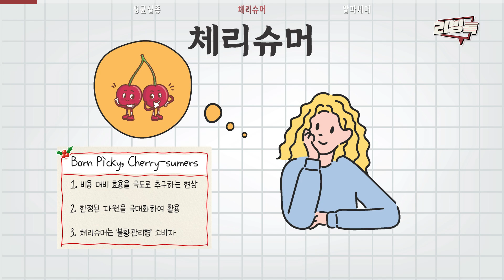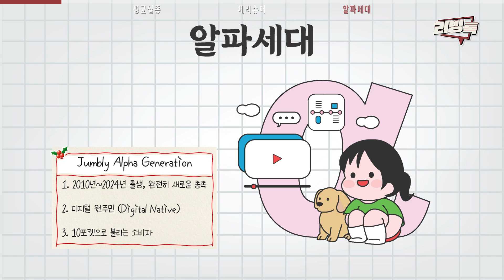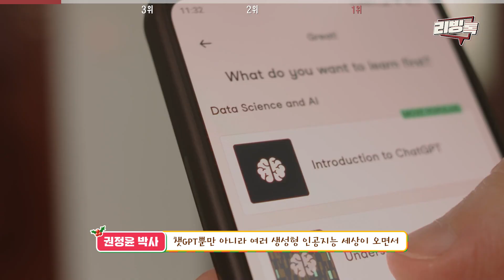2023 소비트렌드 짚어보기, 트렌드코리아 / 리빙톡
00:00 외국에서도 한국인 알아보는 법
01:42 평균실종, 2023년 소비트렌드
03:40 체리슈머, 2023년 소비트렌드
04:52 알파세대, 2023년 소비트렌드
06:41 구독자가 궁금한 24년 소비트렌드 키워드  BEST 3
07:03 트렌드 키워드  3위
08:22 트렌드 키워드  2위
10:08 트렌드 키워드  1위
13:26 2부 프리뷰

출연: 생활산업부 최보윤 기자 & 트렌드코리아 저자 권정윤 박사